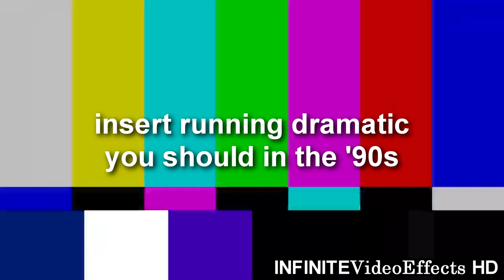The Free Rule Butterfinger Conmissioned {Collab Entry}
This entry for KoopaTroops213's The Free-Rule YTP Collab.

Anyone one chance using butterfinger commercials for simpsons.

Songs : Running In The '90s by Max Coveri